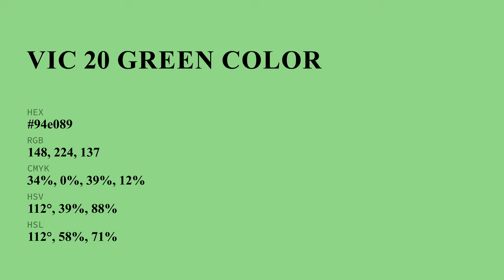VIC 20 Green color 94e089 hex color - Green color - Warm color 94e089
What color is VIC 20 Green ? 94e089 hex color - Green color - Warm color 94e089

Hex 94e089 Color Code is also known as VIC 20 Green color.